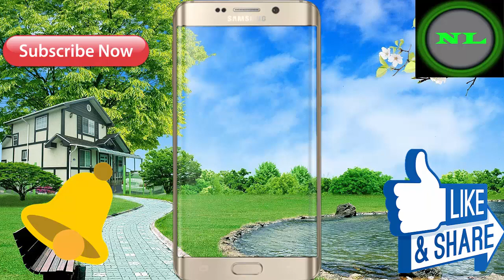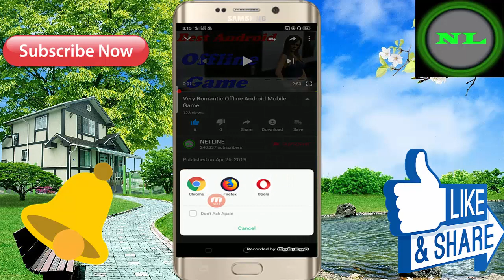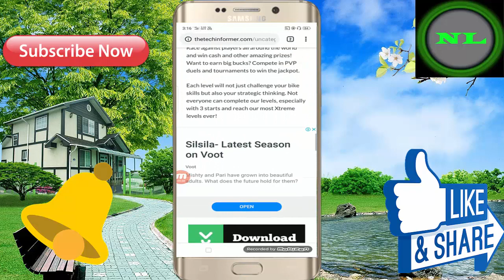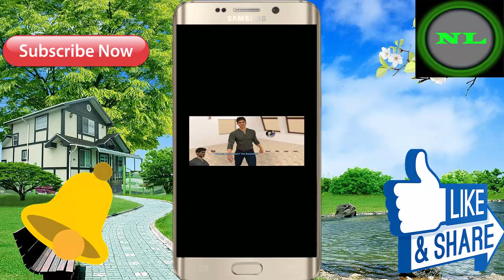2019 Best New Android 3D Game ! For Free Download ! Game Size 223 MB